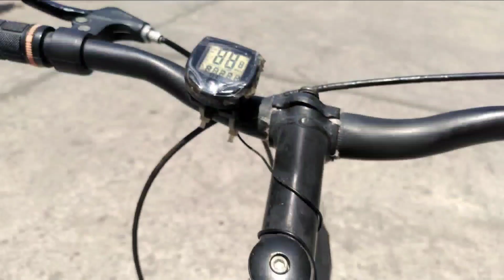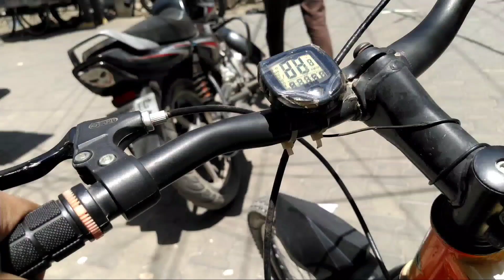JYOTI CHOWK MARKET VLOG II JALANDHAR VIDEO.2023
JYOTI CHOWK MARKET VLOG II JALANDHAR VIDEO.

Jyoti chowk Market Jalandhar | Cheap Markit | Street Clothes Shoes Market Jalandhar | Rainak Bazar | Businesspur

aap Hume social media accounts par bhi follow kar skate hai ;-

Aur Kisi Bhi Help Ke Liye Ap Hume Mail Bhi Kar Sakte Hai;-

Jyoti Chowk Jalandhar shops
Wholesale Cloth market in Jalandhar
Wholesale Market in Jalandhar
Rainak Bazar Jalandhar
Jyoti chowk Sunday Market

flopjyoti chowk jalandhar shops,rainak bazar jalandhar shops,jalandhar shopping
jalandhar market,
jalandhar market for clothes,
jalandhar market suit,
jalandhar market bike,
jalandhar market kapda,
punjab jalandhar market,
jalandhar wholesale cloth market,
jalandhar sports market,
jalandhar jyoti chowk sunday market,
jalandhar iphone market,
jalandhar shoes wholesale market,
attari bazar jalandhar wholesale market,
jalandhar ac market,
jalandhar jyoti market,
jalandhar jyoti chowk bike market,
jalandhar jyoti chowk bullet market,
jalandhar jyoti market account,
jalandhar jyoti market ad,
jalandhar jyoti market atlanta,
jalandhar jyoti market analysis,
jalandhar jyoti market america,
jalandhar jyoti market astrology
jalandhar activa market,
jalandhar alloy wheel market,
mobile accessories wholesale market in jalandhar,
atari market jalandhar,